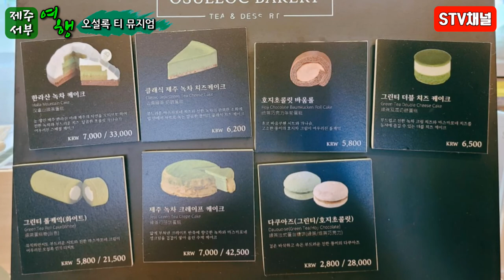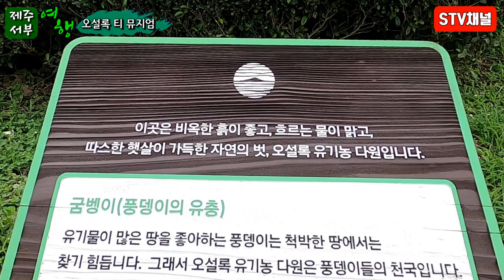[제주도여행] 오설록 티 뮤지엄/제주서부여행 추천/제주 포토스팟/제주도 가볼만한곳/국내여행/Korea hot place/Korea hot trip/韓国旅行[STV채널]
[제주도여행] 오설록 티 뮤지엄/제주서부여행 추천/제주 포토스팟/제주도 가볼만한곳/국내여행/Korea hot place/Korea hot trip/trip in Korea/韓国旅行[STV채널]

제주 오설록 서광 차밭과 맞닿아 있는 오설록 티뮤지엄은 아모레퍼시픽이 차와 한국 전통차 문화를 소개하고, 널리 보급하고자 2001년 9월에 개관한 국내 최초의 차 박물관입니다. 동양과 서양, 전통과 현대가 조화를 이룬 문화공간으로 차 유물관, 자연친화적인 휴식공간, 2013년 티클래스를 더해 21세기형 차 박물관으로 발돋움했습니다.
세계적인 디자인 건축 전문사이트인 ‘디자인붐’이 선정한 세계 10대 미술관에 오를만큼 안팎으로 아름다운 풍광을 뽐내는 티뮤지엄은 연간 150만 명의 관람객이 방문하는 제주 최고 명소이자 문화 공간입니다.[출처]오설록 홈페이지

이용시간 : 09:00~18:00
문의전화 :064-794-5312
주차료 : 무료
입장료 : 무료
주소 : 제주 서귀포시 안덕면 신화역사로 15 오설록